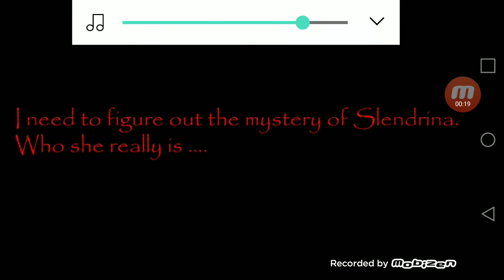Slendrina the house